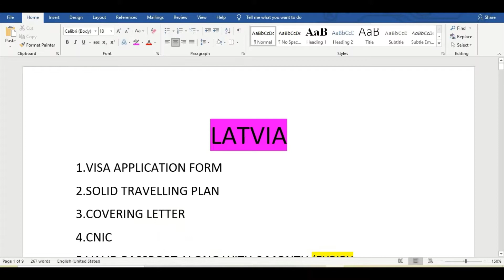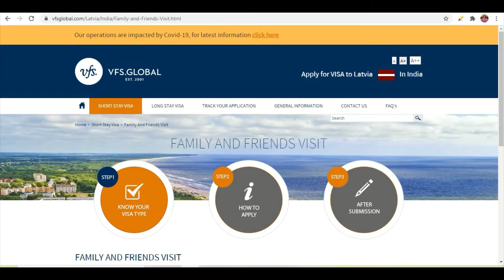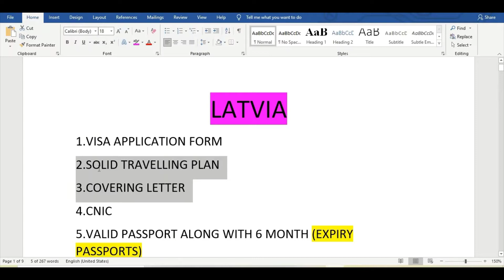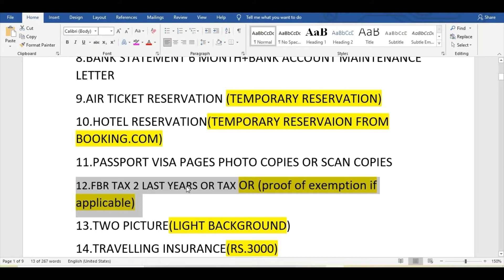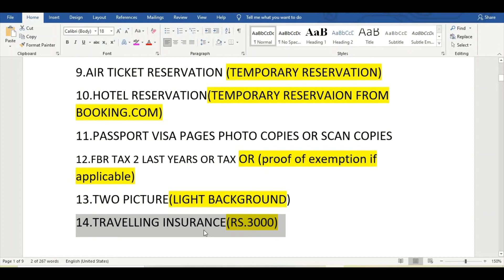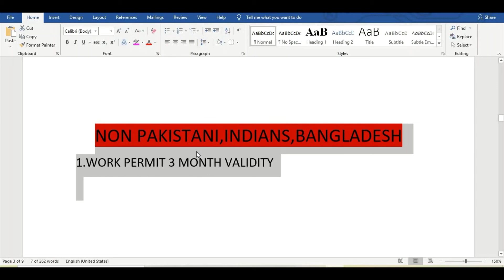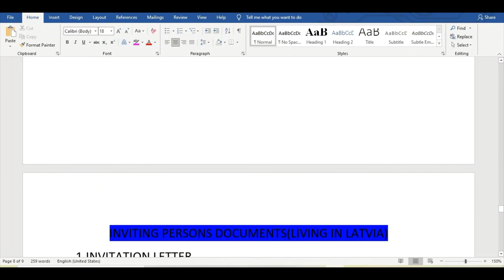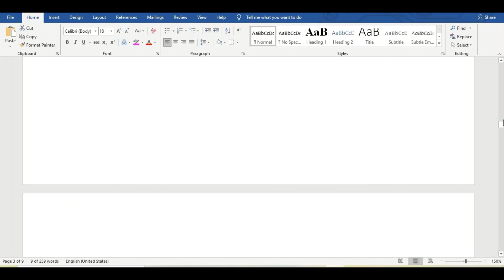Latvia Visa Requirements | Latvia Visa From Pakistan | Latvia Visa From India | Latvia Visa Document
1.DOCUMENTS CHECK LIST FOR APPLICANT (Offical Website)
5. FOR LONG TERM (D) LATVIA VISA UZBEKISTAN EMBASSY ADDRESS
Facebook ID
I am going to describe you about Visa requirements and whole Visa process of LATVIA for Asians. I will describe you about whole process and check list so please watch whole video for better understanding.
Click the following YouTube Links for Latvia Visa Application Form